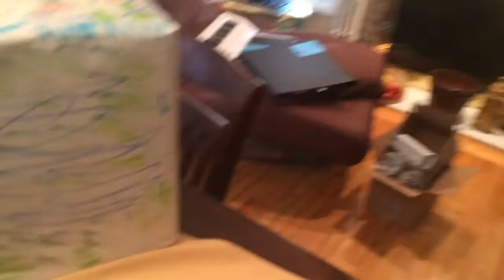Dad's Birthday 2015 (#1)